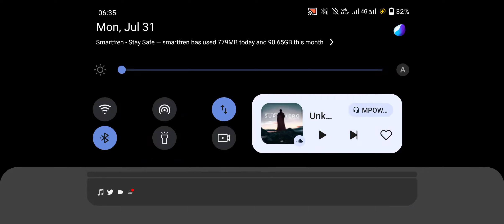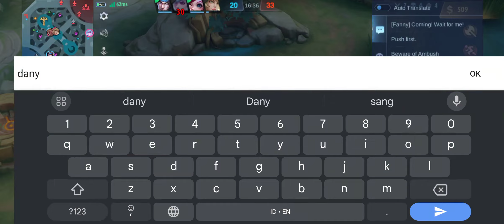Ranked GM IV (5 Stars) Roam Carmilla | Mobile Legends: Bang Bang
"I'm -lovin- hating it~"
-Some guy on a fast food restaurant, which def not me

Why don't u, PlaY wITTH mE~
Mobile Legends: Bang Bang
Group ID: 4449476
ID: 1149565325